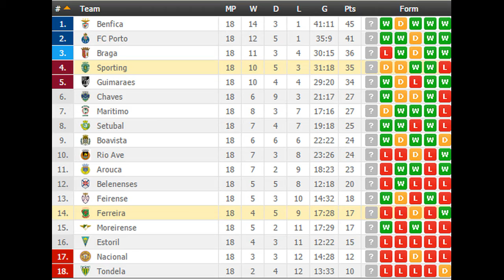Sporting vs Ferreira PREDICTION (by 007Soccerpicks.com)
On 007soccerpicks.com you can find all informations you need about the match between Sporting vs Ferreira like: Sporting vs Ferreira TIPS, Sporting vs Ferreira Predictions, Sporting vs Ferreira HEAD TO HEAD Matches, Sporting vs Ferreira ODDS and BETTING LINES!